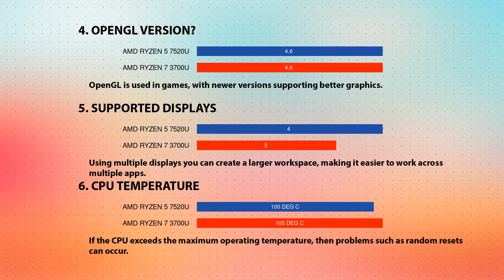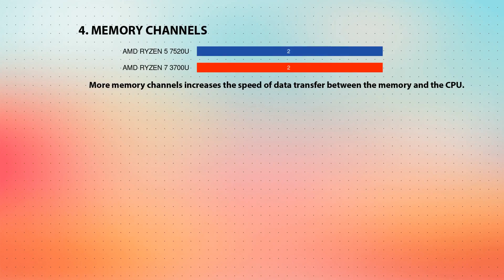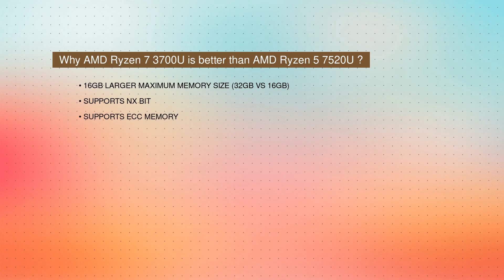AMD Ryzen 5 7520U vs AMD Ryzen 7 3700U Technical Comparison